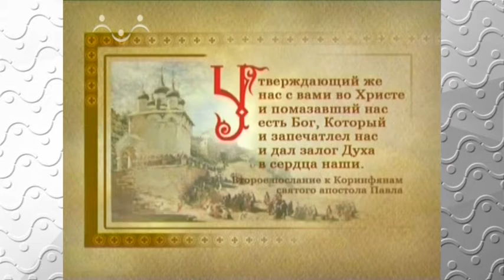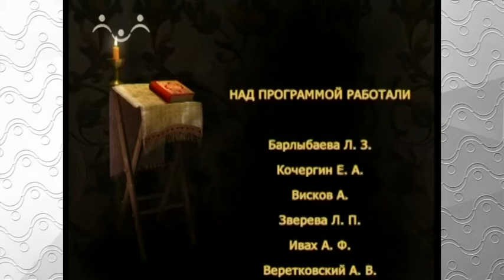Закон Божий. Таинство миропомазания